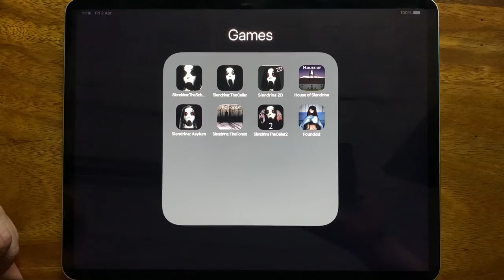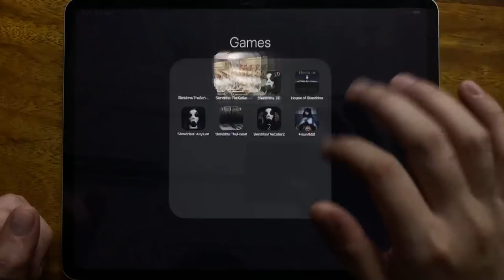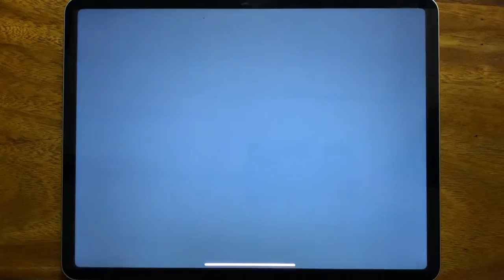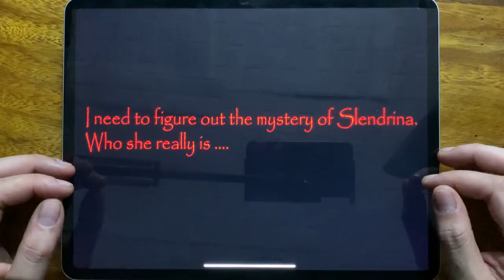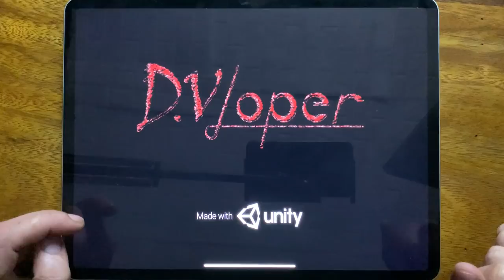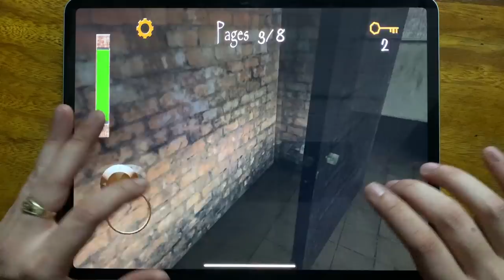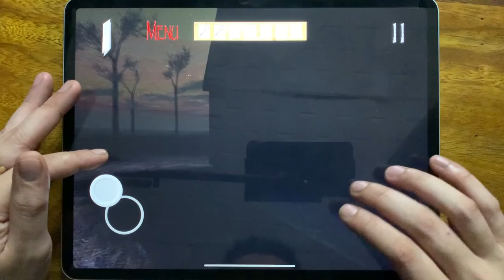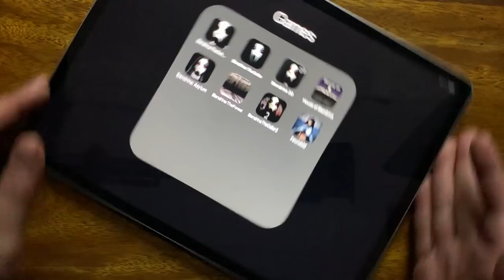Slendrina The School, Slendrina The Cellar, Slendrina 2D, House of Slendrina, Slendrina Asylum....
Slendrina The School, Slendrina The Cellar, Slendrina 2D, House of Slendrina, Slendrina Asylum, Slendrina The Forest, Slendrina The Cellar 2, Founddd